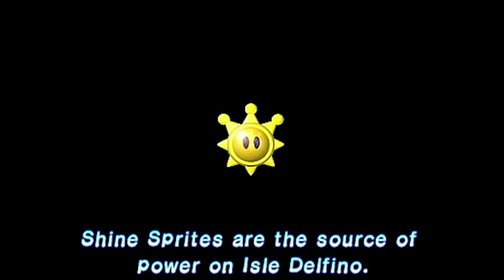The Ultimate Betrayal: Mario's Accusation Scandal in Super Mario Sunshine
...Get ready for an unforgettable adventure filled with sunshine, puzzles, and classic Mario platforming action. Whether you're a longtime fan or new to the series, Super Mario Sunshine is a must-play title that will bring a smile to your face and have you longing for your own tropical vacation

appreciate you for subscribeing and likeing. THANKS!!!:]
FAQ
what do i? use to edit with. davinci resolve
facecam?:logitech c920x hd pro.
mic?:razer seiren mini.
where am i from?:DETROIT MICHIGAN.

FTC legal DISCLAIMER- this video is not sponsored, some of the links are affiliate on them it won't change your shopping experience at all but i may receive a small commission at no additional cost to you.